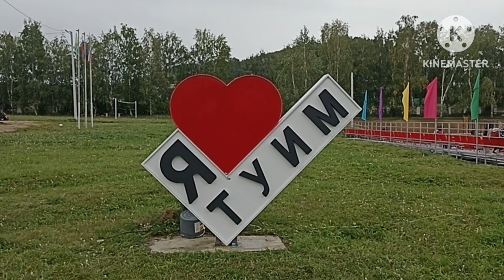Село Туим. Хакасия. Открытие спортивного комплекса и открытие Малых Олимпийских Игр.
За последние три года в нашем селе произошли глобальные изменения и всё благодаря нашему главе администрации Кулешову Евгению Игоревичу. В начале июля был открыт Парк Мечта, а буквально через два месяца открывается спортивный комплекс. дай бог, что бы этот руководитель остался с нами на долгие годы! 🙏